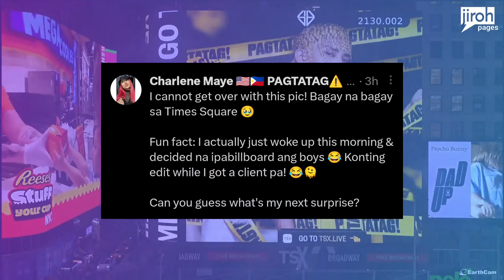WATCH: 'DI NAGPAAWAT, A'TIN TINODO NA! GIANT LED ADS ON TIME SQUARE FOR PAGTATAG!